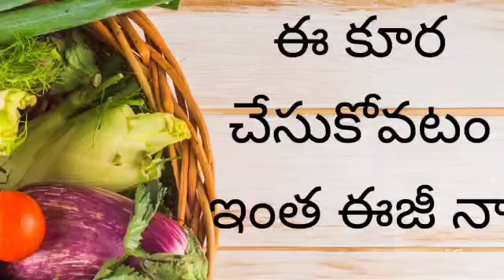how to cook beerakaya curry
how to cook. bee rakaya curry  బీరకాయయ రక్తాన్ని శుద్ధి చేస్తుంది. కాలేయ ఆరోగ్యానికి సహా య పడుతుంది. కామెర్లు వచ్చిన వారు బీరకాయ జ్యూస్ తాగడం వల్ల మంచి ఫలితం ఉంటుంది. రోగ నిరోధక శక్తి పెంచుతుంది. అంతేకాదు బీరకాయ కళ్ళకు సంభందించిన సమస్యలను కూడా తగ్గిస్తుంది. శరీరంలోని చేదు కొలెస్ట్రాల్ ను తగ్గిస్తుంది. బీరకాయ తరచు తింటే మీ చర్మం కూడా నిగనిగలాడుతుంది.